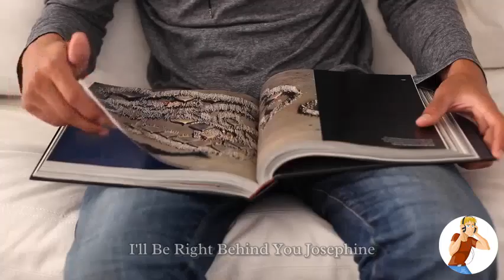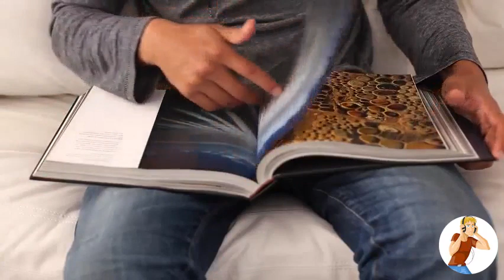Acoustic Guitar Vocal Background Music No Copyright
This acoustic guitar vocal background music for videos no copyright is by Josh Woodward (I'll be right behind you Josephine). It is acoustic music free for commercial use. This acoustic song is perfect for summer vlogs, commercials and inspiring videos.

I'll Be Right Behind You Josephine▼ by Josh Woodward

Genre: acoustic guitar vocal background music for videos